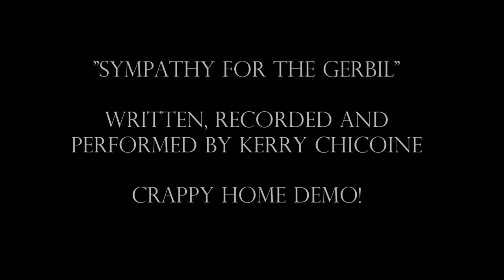Kerry Kompost Chicoine - Sympathy for the Gerbil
Crappy home demo of an exercise in counting.